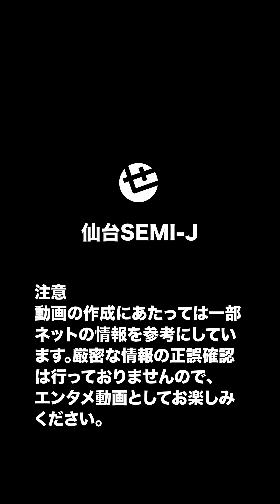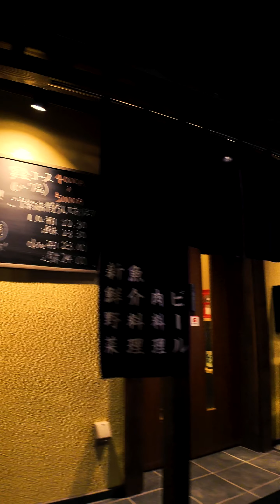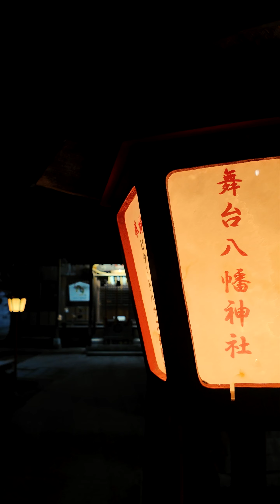【仙台副都心】長町の夜を観る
仙台市太白区長町エリアの夜の風景を撮ってきました。長町は、新旧両方の顔を持つ仙台かつての宿場町。宮城の住みたい街ランキングで上位に入り、仙台南部の副都心となっている今人気のエリアです。

動画を作成するにあたり一部ネットの情報を参考にしています。厳密な裏どりはしていないため、エンタメ動画としてお楽しみください。

参考）
大東建託　街の幸福度＆住み続けたい街ランキング２０２２

リクルート
宮城県・仙台市「住みたい街ランキング2023」